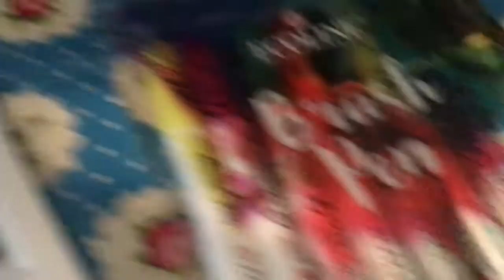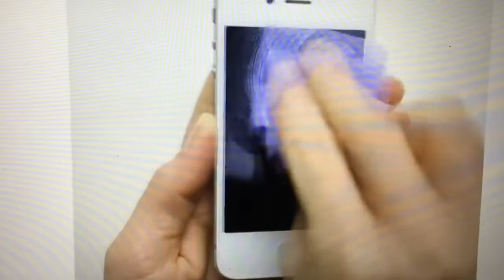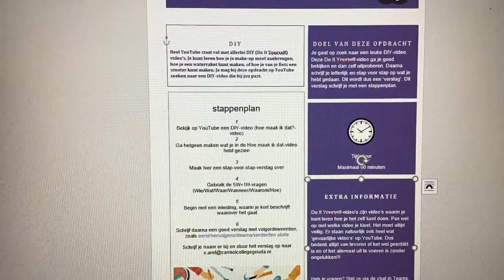Verslag over DIY-video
Maak een verslag over het uitproberen van een Hoe-maak-je-dat-video. Je gaat zelf uitproberen of zo’n Do-it-yourself-video werkt.